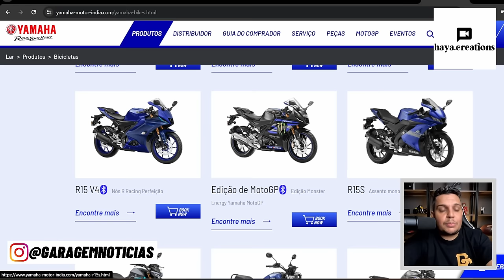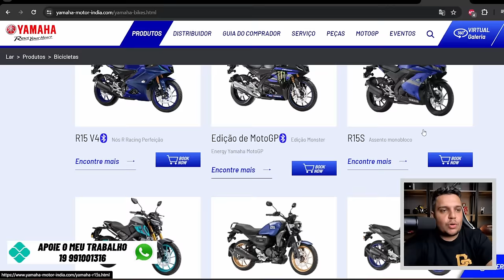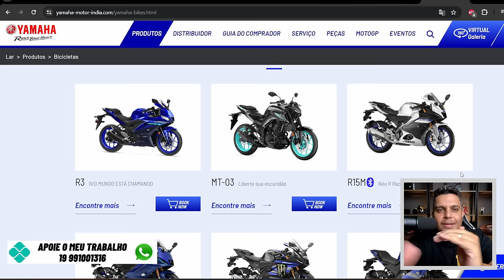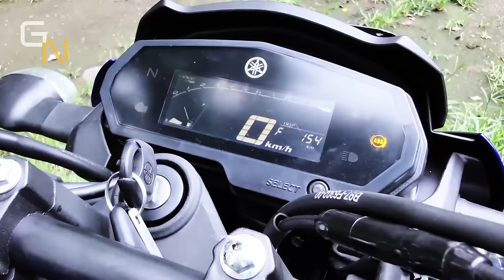✅AGORA É OFICIAL - FZ 25 SAIU DE LINHA e o SONHO da FZ30 VOLTOU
✅Haya Creations✅
Film Maker
✅Vulcan Radical Store✅
Endereçõ: Rua Marquês do Herval, 95 - Centro
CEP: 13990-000